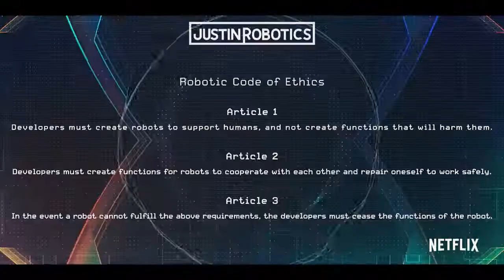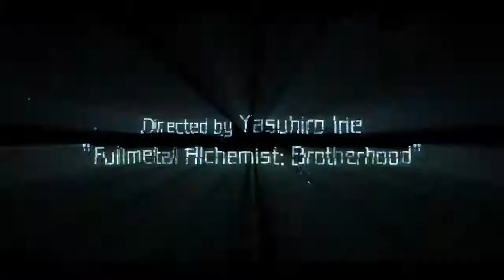Eden Official Trailer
In a distant future lies a city known as "EDEN", barren of humans for thousands of years. Robots have been the only form of existence since. A human baby girl, Sara, awakes from stasis, questioning all they were taught to believe. No longer an ancient myth, two robots E92 and A37 become her surrogate parents, raising her in a safe haven outside EDEN. Who is Sara, and if humans have not existed for a long time, where and why did she appear? Join the 3 unlikely bunch on their journey to discover the truth.

Premieres May 27, only Netflix